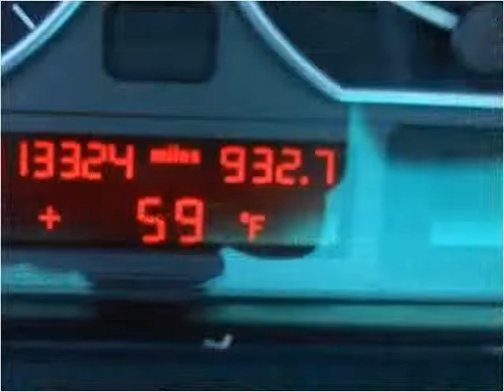2003 BMW 3 Series Used Cars Carmel IN